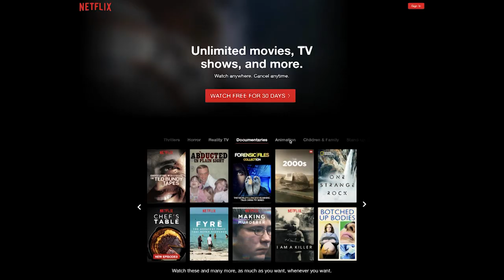Netflix's Animated series Mama K’s Team 4 set in a neo-futuristic African city.